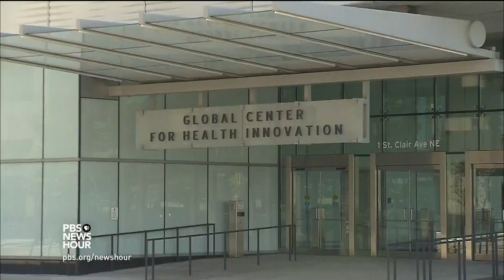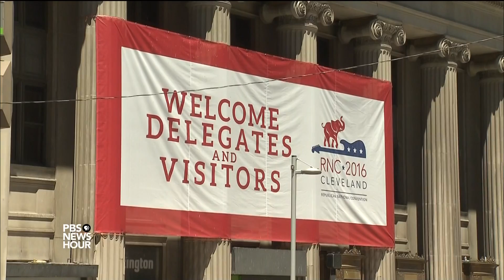Hot in Cleveland? The city’s new, cool Public Square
Just in time for next week’s Republican convention, Cleveland has unveiled a $50 million renovation of its historic, 10-acre Public Square in the city’s downtown. The landscape architect was James Corner, the same man behind New York City’s celebrated High Line. The square is sure to be the site of expected protests next week. Corner says it’s ready. Jeffrey Brown reports from Cleveland.